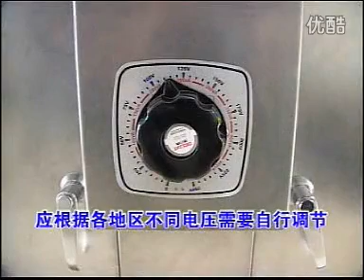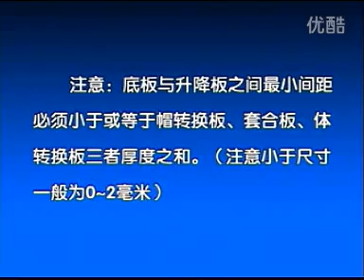manual capsule filling machine from QIXIN Demi